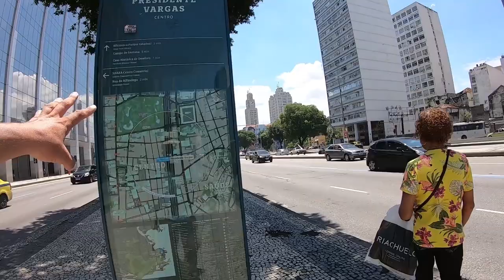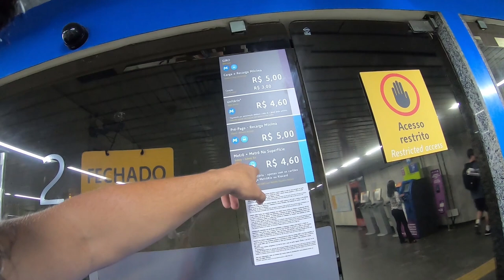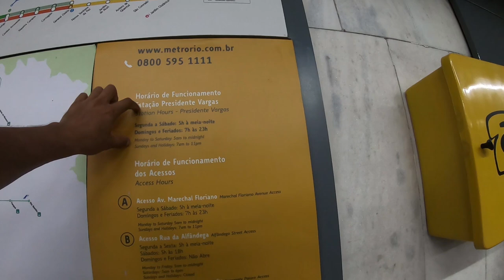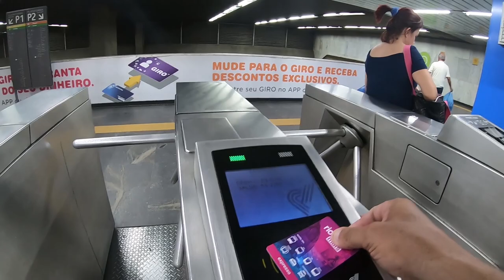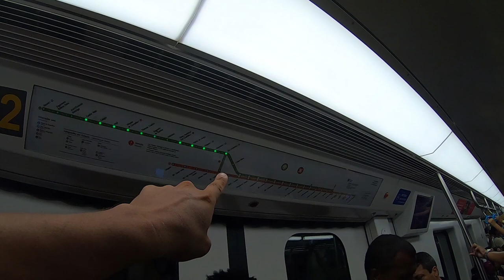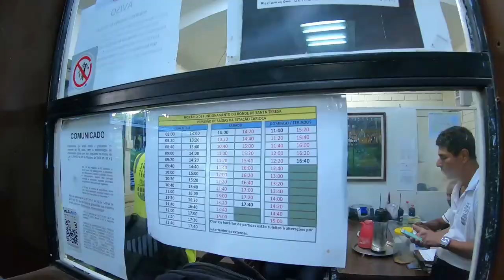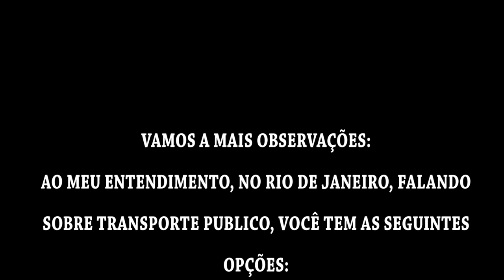CONHECENDO OS TRENS DO RIO DE JANEIRO. ACABEI NA FAVELA!!!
Neste episódio vamos conhecer de verdade os trens do Rio de Janeiro.

Se Você nã o pode nos ajudar  não se preocupe. Bastar assistir os vídeos até o final, curtir e comentar. Ajuda muito mesmo.

🚩Tem uma série que passamos quase dois meses viajando de moto pelo Brasil. Antes da Kombi Vitória.